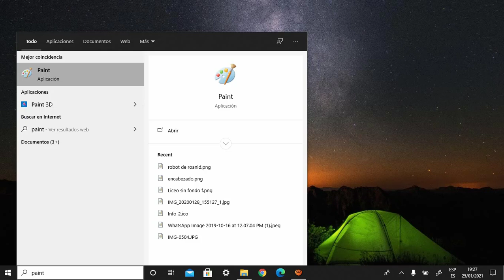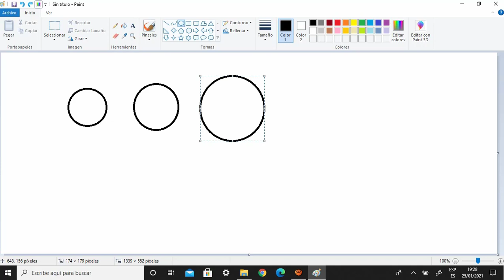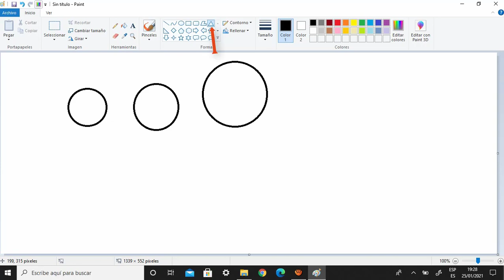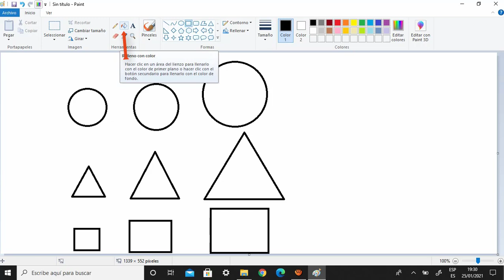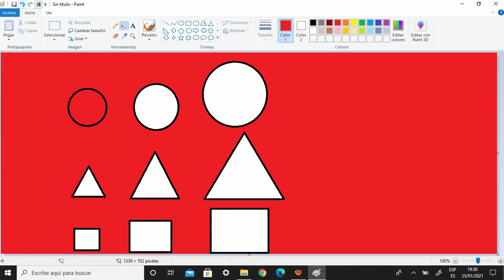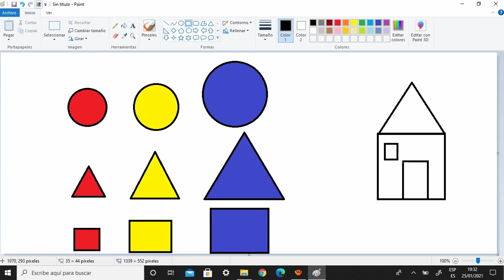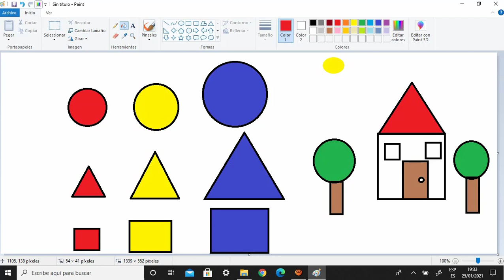Herramientas Básicas de Paint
Elipse, Triángulo, Rectángulo, relleno y borrador